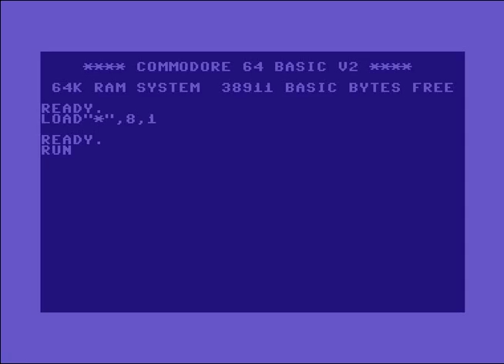Rough Trade Incorporated (RTI) Intro 3 ! Commodore 64 (C64)